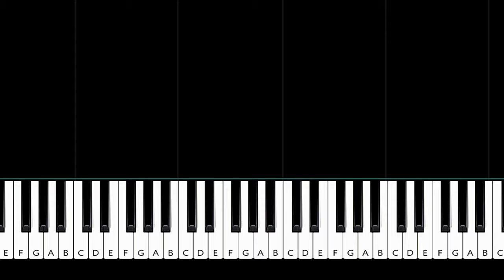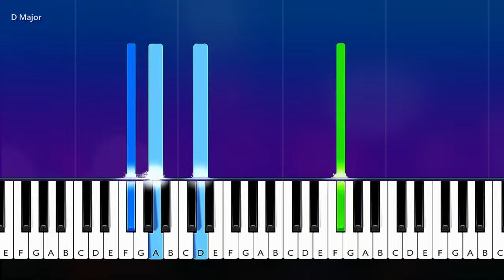Mitski - Geyser (Piano tutorial)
How To Play  Mitski - Geyser Piano Tutorial  played by Will McMillan